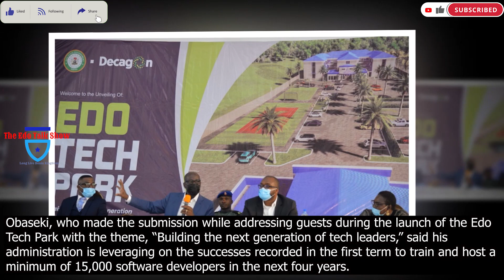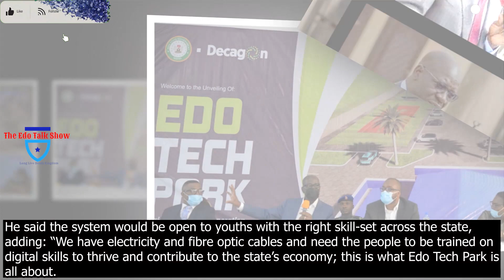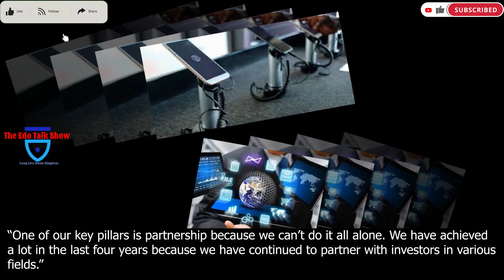Well done GOV. OBASEKI for A Transformation of EDO STATE Economy Into DIGITAL Economy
The Edo State Governor, Mr Godwin Obaseki on Monday launched the Edo Tech Park, in partnership with Decagon, an elite software engineering and leadership training institute, with an assurance that the state was on course to achieving a digital economy before 2025.